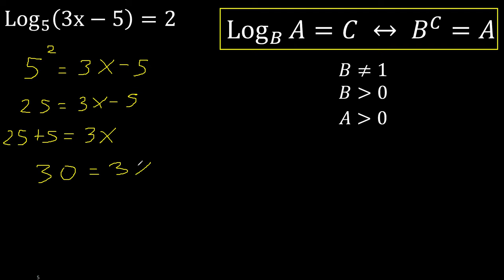Log 5 (3x-5)=2 . Ecuaciones con logaritmo , log con x , hallar x en logaritmos